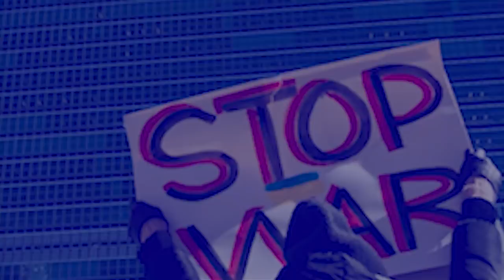thmu ka russia ban attack sa ia ka communication infrastructure ban duna ioh khubor ki nong ukraine